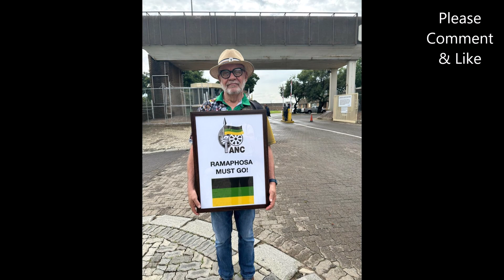Carl Niehaus Joins EFF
In a political rendezvous at Johannesburg's Maslow Hotel, Carl Niehaus and his Areta crew have donned the iconic red berets of the EFF. This unexpected merger has tongues wagging and heads turning faster than a political plot twist. Niehaus, expelled from the ANC in 2022, is trading his political ride for a spot in the EFF leadership. It's a political potluck that's shaking up the South African landscape, where the dress code is revolutionary red, and the agenda is as bold as a superhero's battle cry.